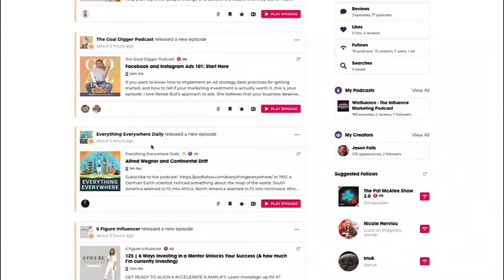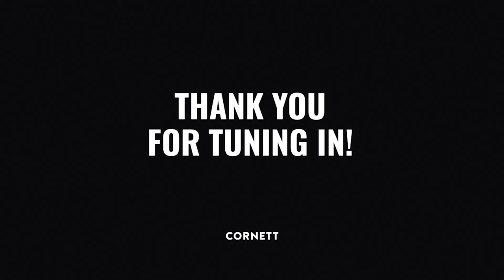The Path of Digital Transformation Tastes of Chicago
Few companies have experienced digital transformation quite like Tastes of Chicago. The e-commerce brand within the Lou Malnati group of brands was almost an afterthought a few years ago. They sold Chicago-style pizza direct-to-consumer online.

Then COVID hit and business exploded. Now, Tastes of Chicago was a big revenue driver for the corporation and engineering the shift fell on the shoulders of Ahin Thomas.

He joined the company after years in the tech startup and investment space and was named chief revenue officer. His challenge was to help Tastes of Chicago latch on to the reigns the sudden boon in online sales presented and grow the brand.

We connected on Digging Deeper to find out more about the digital transformation of the e-commerce brand and see what the future holds for Ahin and Tastes of Chicago.

If you like this episode, please share it with a friend or colleague. And we could use some reviews on each platform, so do give us a quick rating or review!

PodChaserPro is the professional version of Podchaser, which helps anyone find, manage, rate and follow podcasts. PodchaserPro, however, gives you access to that critical audience information you need for media planning and buying, or public relations or influencer outreach to podcasts.

If your brand or agency would like to find out more, go to PodchaserPro.com/falls. Sign up there and make your podcast outreach and media planning more effective!